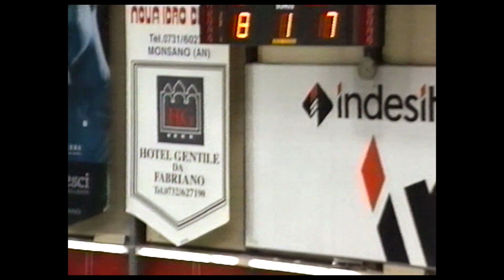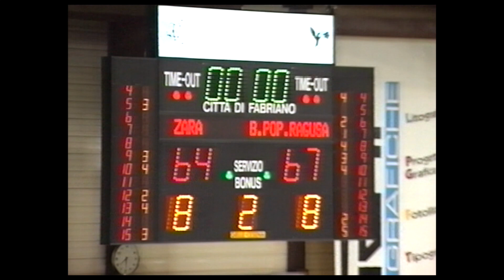A2 1998/'99 Zara Fabriano Basket - Banca Popolare Ragusa 64-67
5° giornata del girone di ritorno. Dopo la sconfitta nel derby contro Jesi giocato a Rimini, un'altra brutta prestazione per la squadra allenata da Alberto Bucci che perde in casa contro una diretta contendente alla lotta salvezza. Per Fabriano buona prova di Dexter Cambridge (21 punti + 12 rimbalzi); tra gli ospiti i migliori sono Darryl Wilson (21 punti) e Brent Dabbs (19 punti + 12 rimbalzi). Telecronaca di Massimo Marinelli

Foto di Aldo Tozzi

Fabriano: Andrea Forti, Domenico Morena, Emiliano Benini, Johnny Branch, Mark Mulvey, Steve Bucknall, Dexter Cambridge, Geoff Lear, All. Alberto Bucci

Ragusa: Donato Avenia, Werther Pigliafreddo, Cristiano Masper, Nicola Bonsignori, Giuseppe Cassì, Enrico Burini, Milan Relic, Darryl Wilson, Brent Dabbs, All. Gianni Lambruschi